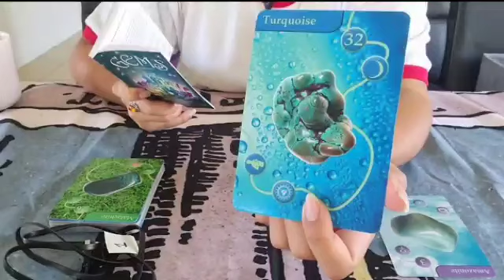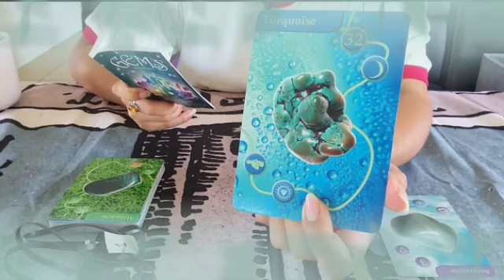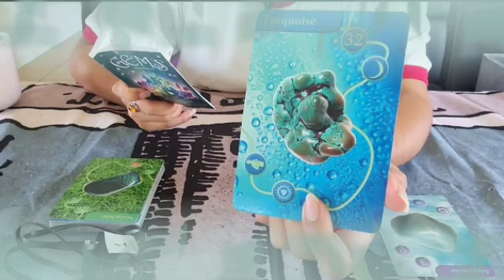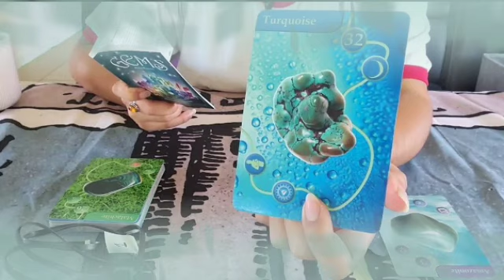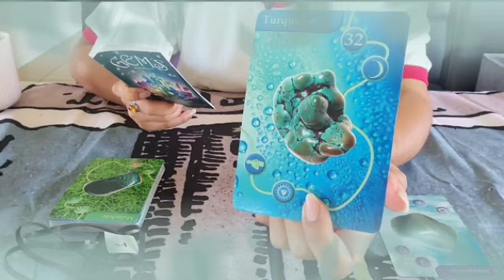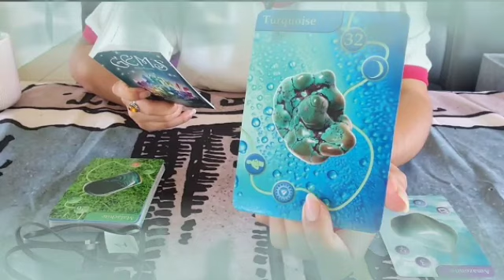برج الجوزاء من 6 إلى 18 اكتوبر 2021 // الشخص ده كشف أوراقه😱و نفسه أمامك لايمكن تتصور👌متأمنش لحد🙏